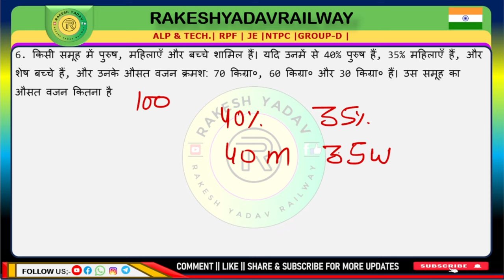Railway 2024 | previous year practice set | 11